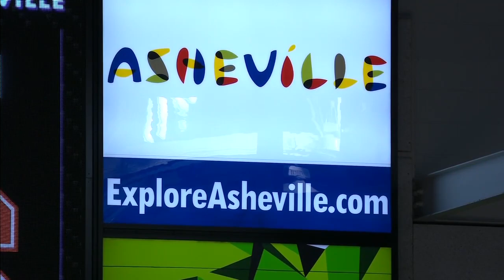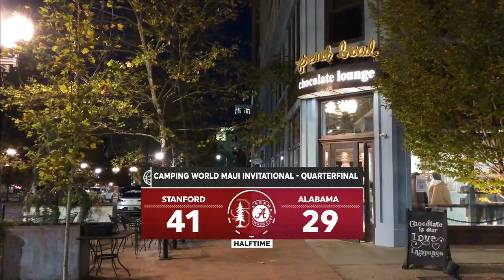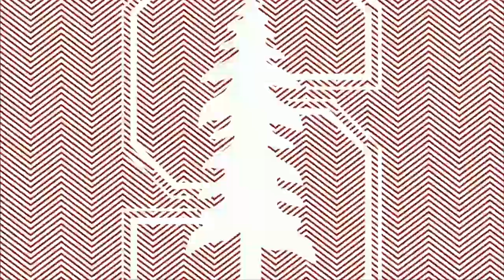Stanford vs Alabama 11.30.20